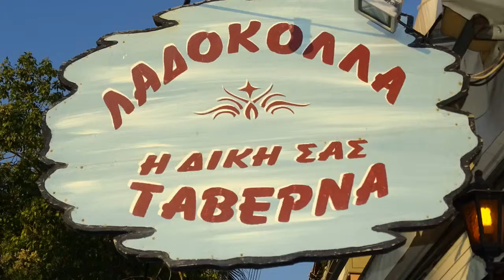ΛΑΔΟΚΟΛΛΑ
ΔιεύθυνσηΚαταστημάτων
Περιστέρι - Παρασκευοπούλου 42 μπουρνάζι / 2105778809
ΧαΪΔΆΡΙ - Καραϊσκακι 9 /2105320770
Καλλιθέα 1- Αγ.Πάντων 6 & Δοϊράνης / 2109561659
Καλλιθέα 2 - Θησέως 243 / 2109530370
Δάφνη - Παπαναστασίου Αλεξ.8 (πλ.καλογ'ηρων) / 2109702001
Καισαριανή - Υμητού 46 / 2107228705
πειραιάς - Λόφο προφήτη Ηλία / 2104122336